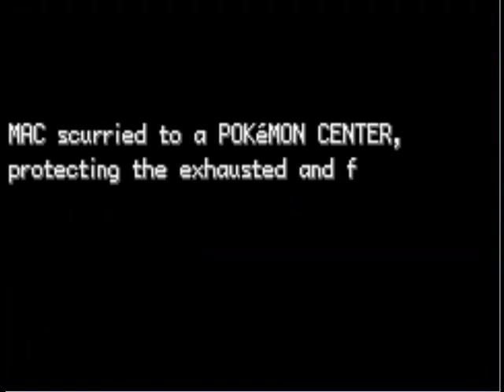Let's Play Pokemon FireRed Omega: Part 2 - Amoeba Thing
Like Ocarina of Time, you picked the right place...